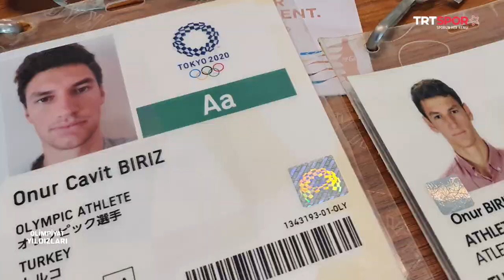⛵️ Onur Cavit Biriz - Yelken | Olimpiyat Yıldızları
TRT Spor Yıldız ekranlarında yayınlanan Olimpiyat Yıldızları programımızın konuğu milli yelkencilerimiz Onur Cavit Biriz!